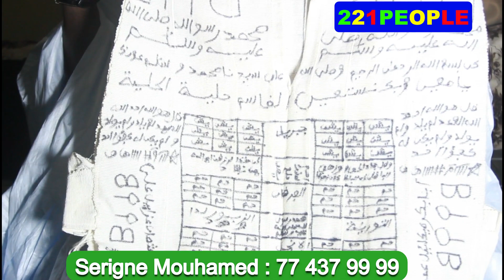Urgent : Ce saltigué annonce une très mauvaise nouvelle et prédit la m0rt de... "Sonko est avertit..